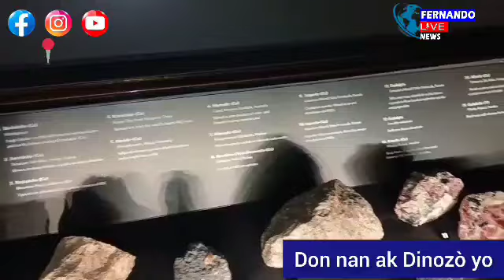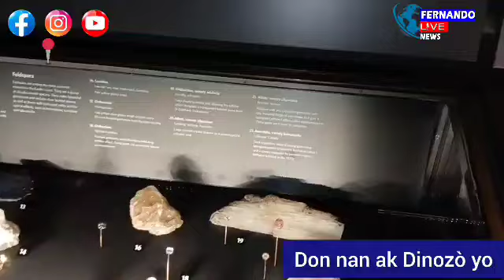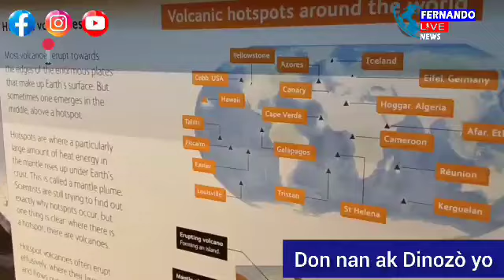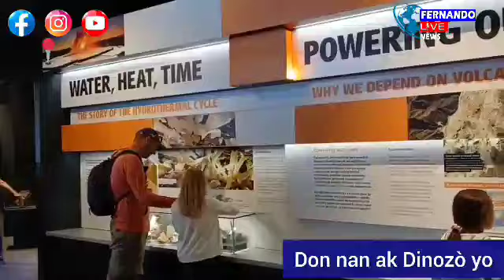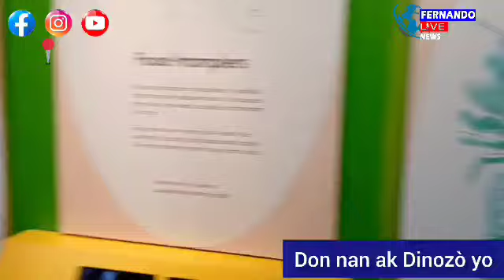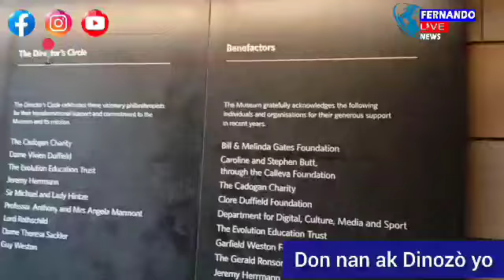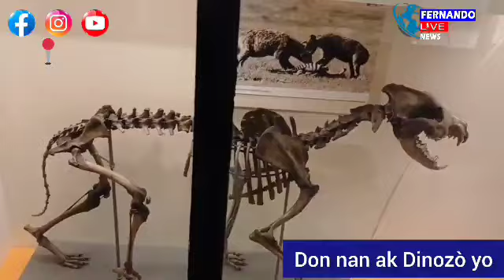Don nan ak Dinozò yo